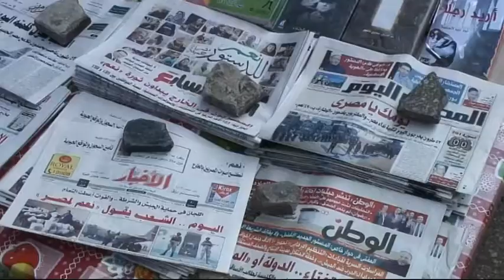EGIPTO. Las urnas devuelven Egipto a los militares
EL CAIRO. Egipto vota hoy y mañana una nueva Constitución que cierra de forma definitiva la etapa de los Hermanos Musulmanes y devuelve el poder del Ejército. Hay pocas dudas sobre la victoria del Si y las colas de espera a las puertas de los centros de voto se han convertido en una fiesta adelantada de la victoria